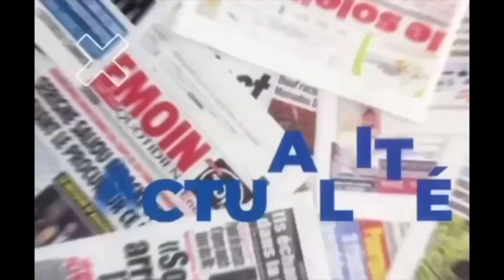Les moments émotionnels à la levée du corps de Kiné Gaye « Bimako moudié guiss dama... »